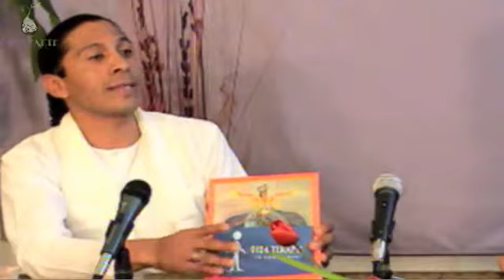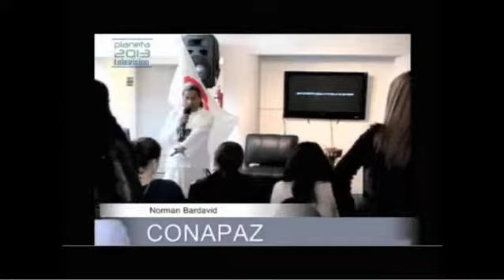Kriss Pando - SembrARTE - Goura Sundar Das 14/01/2014 3/3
Kriss Pando - SembrARTE - Goura Sundar Das 14/01/2014 3/3 - Captured Live on Ustream